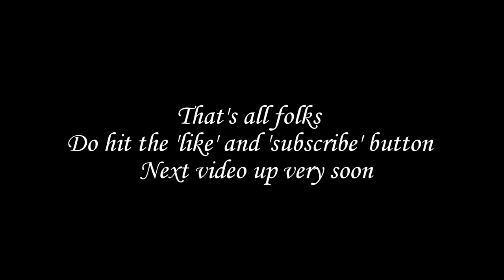FishingWithNas Episode 10 - Ultralight Fishing In Saltwater With 1,8lbs line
Hi guys
It has been a year on hiatus.
I have been busy with my personal life(many things happened), career, getting lazy, good video footage is hard to come by
Well, now I am back.
Recently, i have been poisoned into this new style of fishing called Ajing. An ultralight finesse way of fishing.
Watch in the video about Ajing and see me slaying some fish tearing my line out
I'll be uploading videos more often. And more on Ajing and saltwater.
Next video will be up on 11/02/19. Promise

=TACKLE INFORMATION=
Rod: Palms Pinwheel Pass-69
Reel: Shimano Stradic 2500HG with Daz Knobs
Line: TicT Ester 1.8lbs
Leader: Thirty34Four Joint Line PE 1.2
Lure: Thirty34Four Octopus, Reins Pink,etc.. All on Decoy Rocket Plus 2.5g #6

Let's travel on this fishing journey together